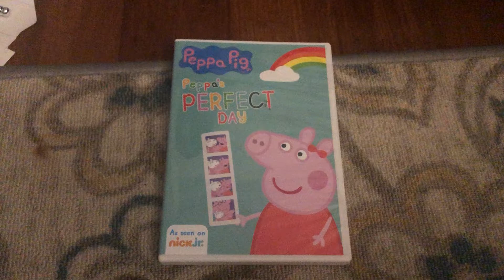Peppa Pig: Peppa’s Perfect Day 2020 DVD